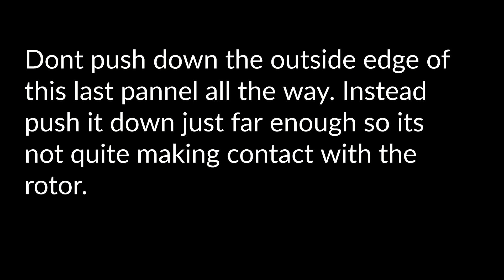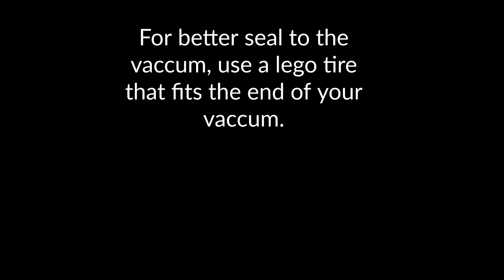Lego Vacuum Turbine Engine, Build Video. (11,584 RPM) 105.3 Decibels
Feel free to substitute parts as needed, this is just what I had and you might not have all the same parts. Get creative, and make it better and faster.
Here is the original short video. Also on my channel.